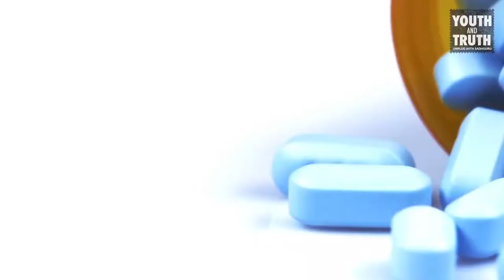Как преодолеть страх перед чужим мнением?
страх, чужоемнение,  преодолетьстрах